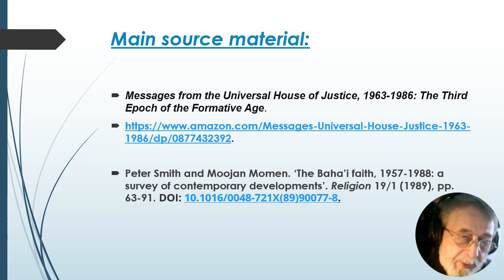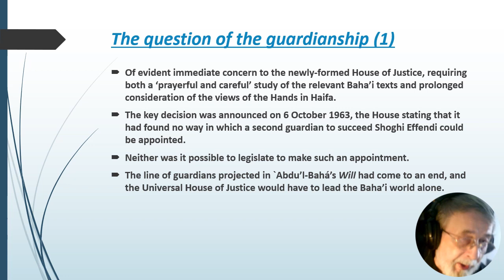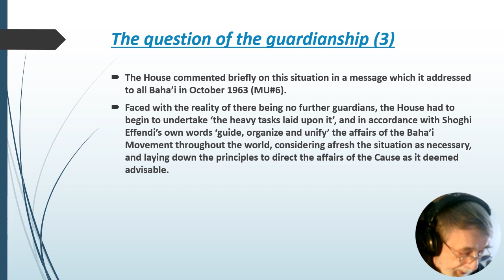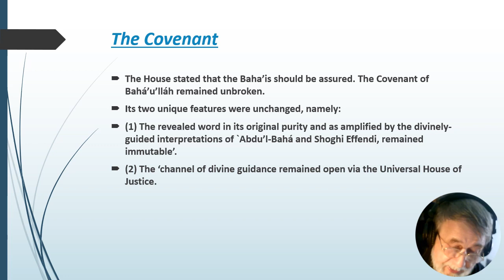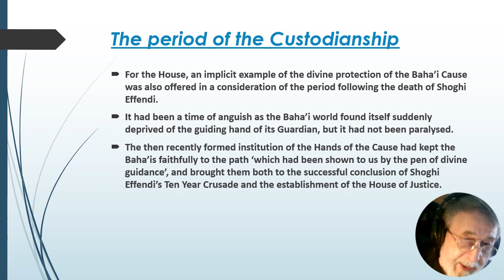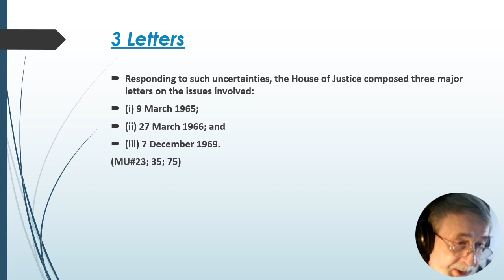The House of Justice and the Guardianship, pt. 1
*Correction: the 2nd of the 3 letters mentioned was dated 27 May 1966 (Not March as stated in the video).

From Peter Smith. 'The Universal House of Justice and the Baha’i World, 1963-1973'.

Main source: Messages from the Universal House of Justice, 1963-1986: The Third Epoch of the Formative Age.

See also: Peter Smith and Moojan Momen. ‘The Baha’i faith, 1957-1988: a survey of contemporary developments’. Religion 19/1 (1989), pp. 63-91. DOI: 10.1016/0048-721X(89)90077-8.

Peter Smith. A Concise Encyclopedia of the Baha’i Faith. Oneworld, 2000.